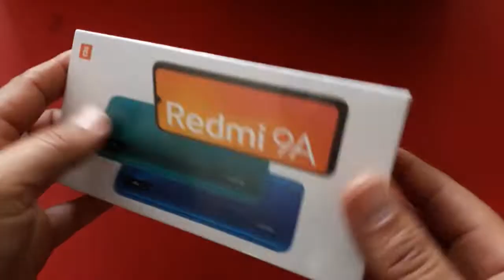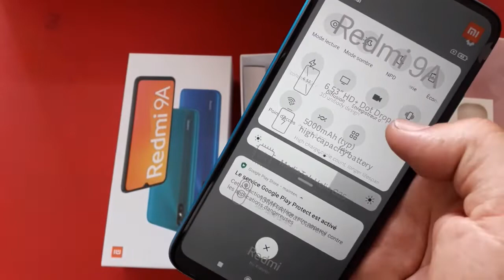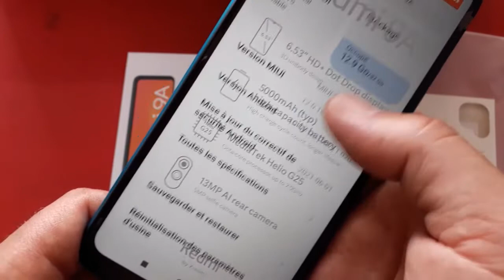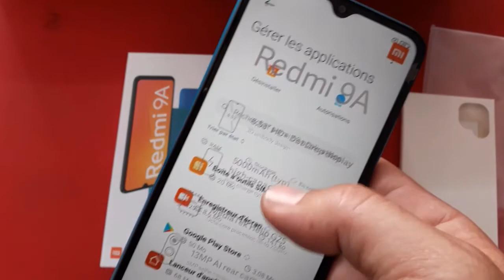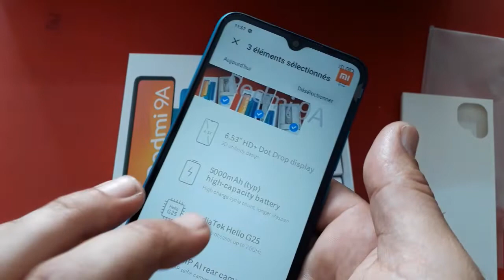unboxing Redmi 9A, test camera, review